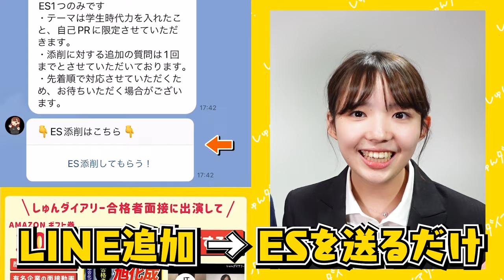【早期内定当たり前⁉︎】25卒に12月の就活事情聞いてみた。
webサイト「しゅんダイアリードットコム」では、人気大手企業400社以上の面接が見放題！

■対象
24卒

23卒メンバーきいちゃんが業界最大手22社に通過したESや、ほぼES落ちだったゆかちゃんが通過率100%にまで改善したES、専修大から超大手に内定した星くんが面接対策で使っていた質問集など！

みんなで就活頑張りましょう！

【内容】
0:00 皆で一緒に頑張ろう！
0:43　今の就活状況は？
1:25　どの業界見てる？
2:02　就活対策何してる？
3:11　就活にどれくらい時間割いてる？
4:08　就活の軸は？
5:55　今週の原体験
6:34　就活初めたての人にアドバイス
8:15　12月は○○に注力します！